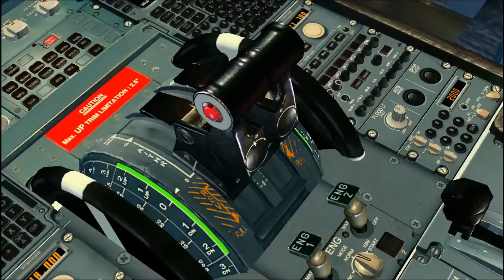Dia a Dia TAM virtual - Parte II - 500 horas de voo.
Vídeo feito com imagens de voos que foram gravadas pelo Microsoft Flight Simulator, voos realizados pela TAM virtual. Esse vídeo tem por objetivo incentivar aos pilotos virtuais a voarem com a TAM virtual, uma presa virtual que não possui vínculos financeiros com a TAM Linhas Aéreas S/A. Também foi feito para comemorar minhas 500 horas de voo na TAM virtual dentro de 7 meses, minhas 900 horas de voo na IVAO e as quase 700 horas de voo em Airbus A320 Family no ambio virtual. Em breve novos vídeos.
Inspiração:
- Gustavo De Gaspari.
- Rodrigo Davi.
- Baixado e Travado.